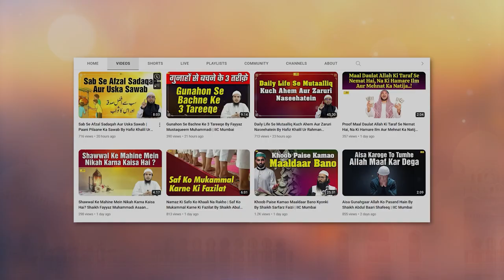Aashura Ke Roze Se Eid Milaad Ki Daleel By Shaikh Kifayatullah Sanabili | IIC Mumbai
Bank Account Details:
ILM FOUNDATION
ICICI Bank
Savings account
IFSC CODE-ICIC0001028

JazakAllah Khair